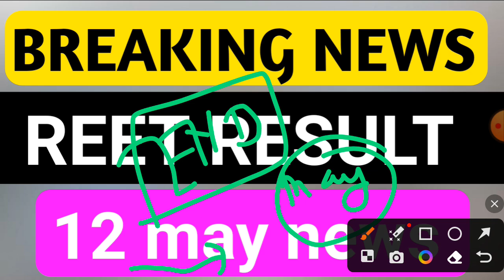reet ka result kab aaega [ 12 may news ] { 6 } ( ENO)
🅾 [ 12 may news ] { 6 } ( ENO)

reet,
reet 2023 result kab aayega,

[ 1-3 ] ( 1 )